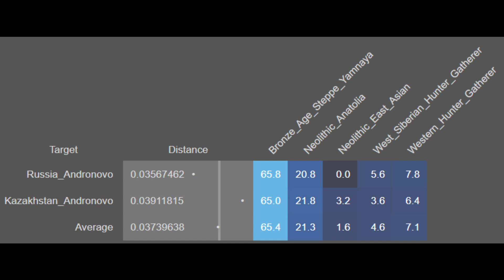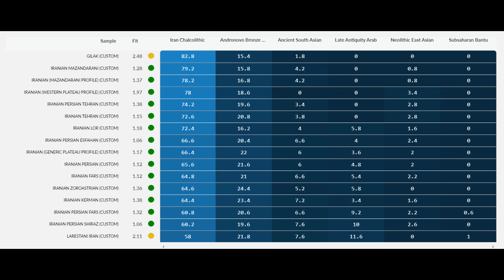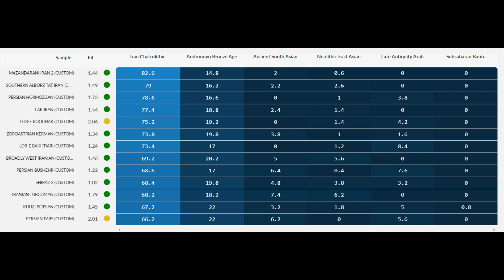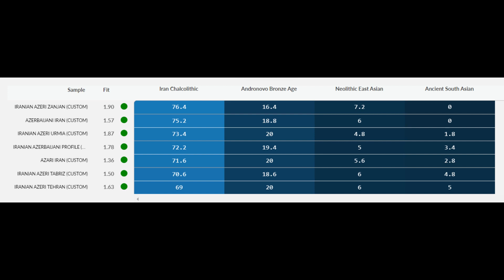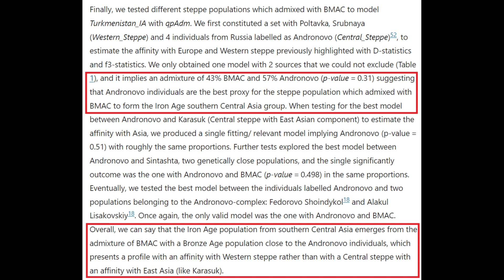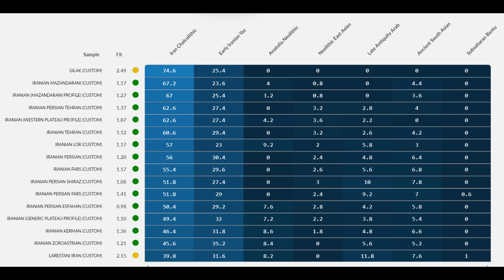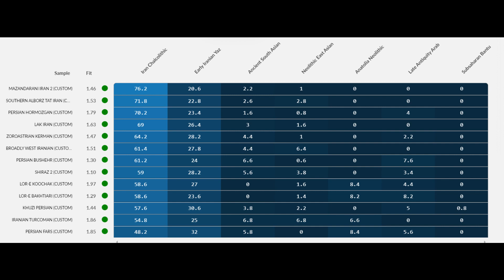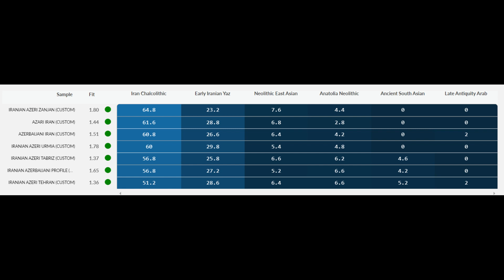Are Iranians Descended from Aryans or Arabs?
In this video, I take a look at Aryan and Arab descent in contemporary Iranians. Based on my research, contemporary Iranians have more Proto-Aryan and Early Iranian ancestry than their miniscule descent from Arabs. The analysis featured in this video was done using Davidski's G25 Calculator, utilized through the primarily the Genoplot database, though, the autosomal breakdowns for the Andronovo populations from Russia and Kazakhstan were done using the Vahaduo database. Iranians from across Iran, including Kurds and Azerbaijanis, are all featured in this analysis. The Kurds and Azerbaijanis of neighboring countries, alongside Iran's Semitic, South Asian, and some Turkic influenced minorities are not featured. Overall, the evidence presented in this analysis confirms the fact that contemporary Iranians derive more of their ancestry from Proto-Aryans and Early Iranians than Arabs.